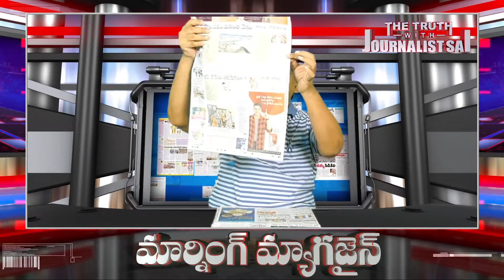పొదుపు ఖాతాలో డబ్బు వినియోగంలోకి ఎలా తెస్తారు | Today Morning News Updates | Journalist Sai